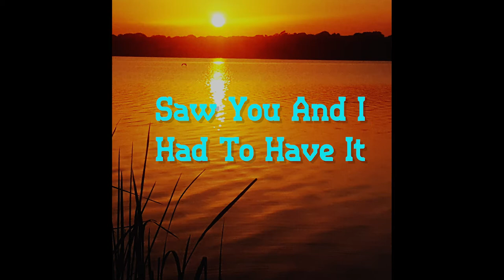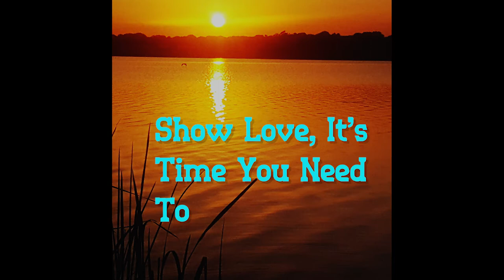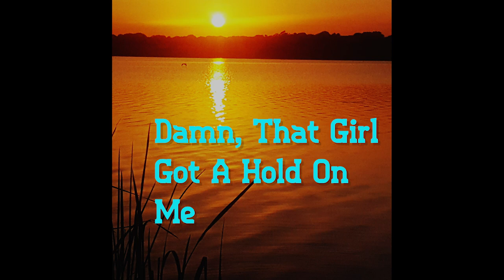Five Foot Feisty (Official Lyric Video)- Kevin Forrest Clark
Lyric video to Kevin Forrest Clark's single, Five Foot Feisty. Video edited by Chris Conley. Written By Kevin Forrest Clark & Stevie Bensusen. Thanks to Michael "Fish" Herring-Guitars, Ethan Farmer-Bass, and Claudio Cueni-mixing/mastering. Shorecrest Music Group.